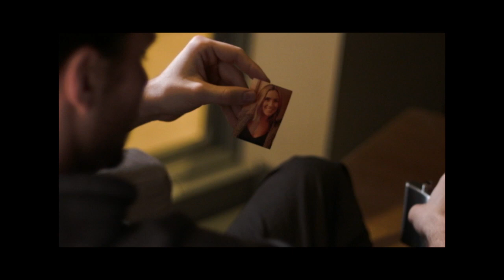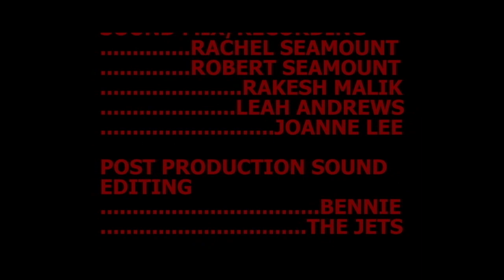"Sam Roy" - PNWFS 2014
Title: "Sam Roy"
Pacific Northwest Film Scoring Program 2014